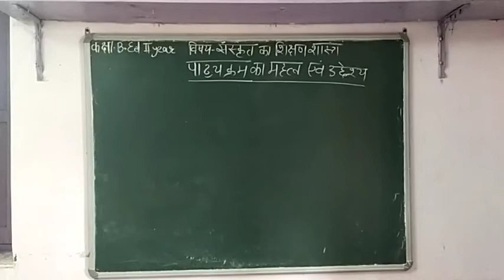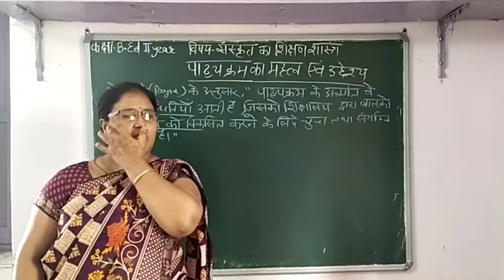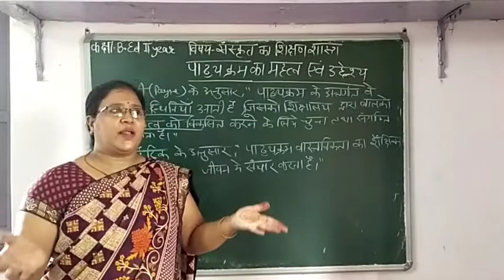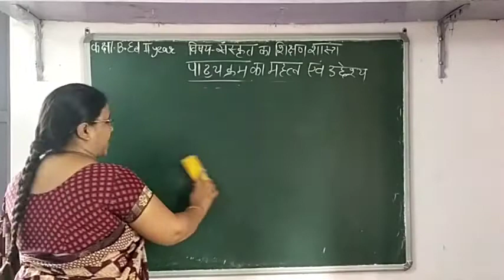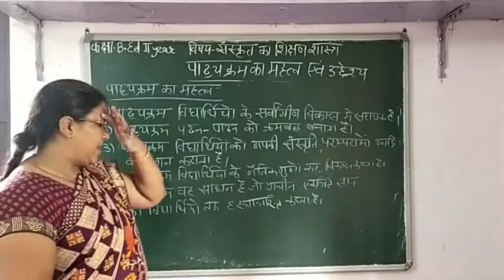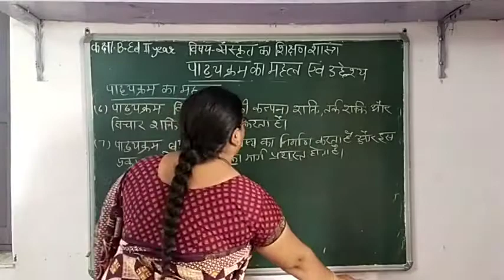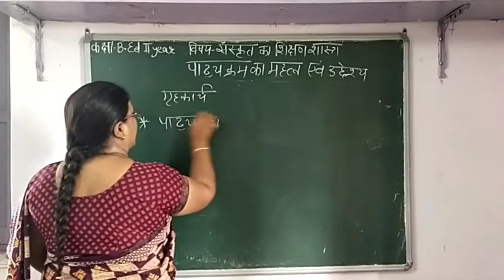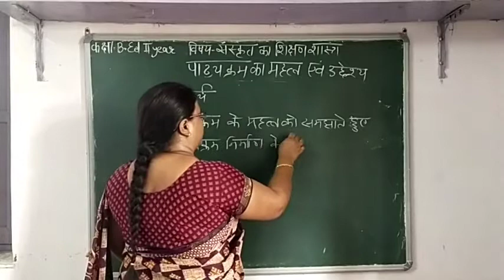पाठ्यक्रम का महत्व एवं उद्देश्य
नीलम मोची
बी.एड. द्वितीय वर्ष
संस्कृत का शिक्षण शास्त्र